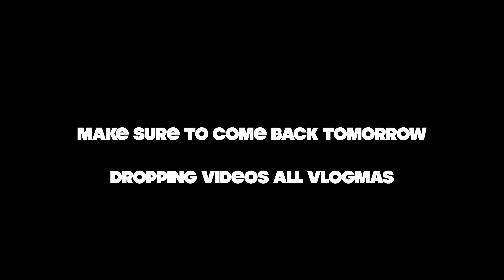Getting Ready For Christmas! Vlogmas Day 2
WHATS UP SQUAD! We hope you enjoyed and we can't wait to read all your comments.

We’re lit all Vlogmas long! Turn those notifications on!!!

Send us stuff (clothes, selfcare products, drawings, accecories, tech, whatever):
131 W Washington St #910